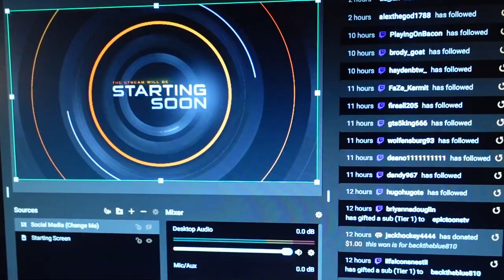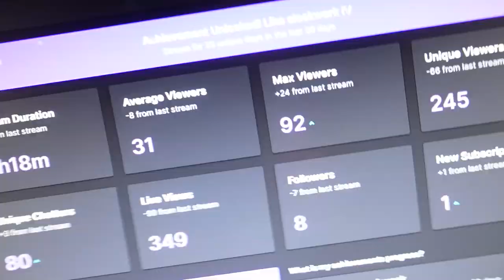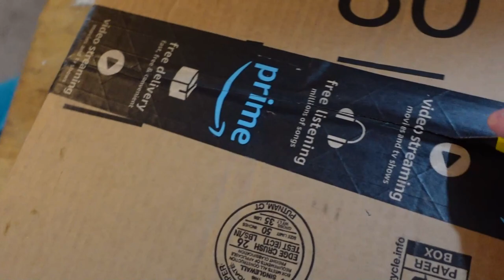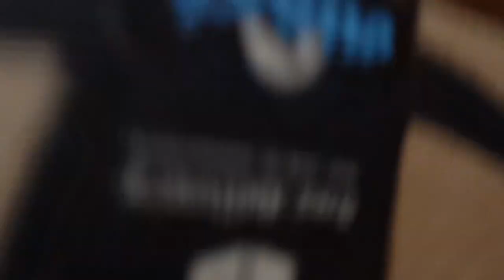SWIFT VS PSYCHO DAD FOR PRESIDENT!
Recently McJuggerNuggets did a Presidential Debate and I was invited to join so it's official that I am running for President of the United States of America (2032)!